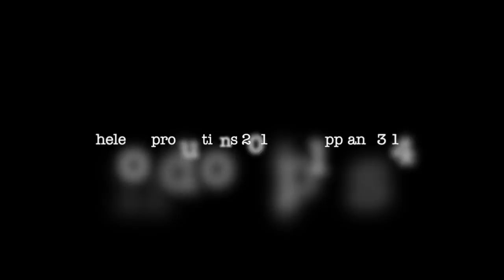TIM Pavino singing, "How Did You Know" | REACTION vids with Bruddah Sam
My personal reaction to Tim Pavino singing, “How Did You Know"

SPECIAL MAHALO RECOGNITION to Audie Gemora for sharing this video!

I “Bruddah Sam” do not own or claim to own the video represented in my reaction video. I am simply reacting to what was produced and posted. ALL credits do go to the originator/producer of the video posted (see original video link above). I withdraw all claims except for which is solely mine; which may be represented through words, a statement, and/or clothing.

QUICK BIO on BRUDDAH SAM:
Local Filipino (Ilocano) bruddah born and raised in Hawaii. You start talking to me in Pidgin, I going answer you back in pidgin too brah haha!

I'm a musician, emcee, baker, chef, graphic designer, photographer and florist.

Google+: @BruddahSam

REACTION VIDS:
As a fellow musician, I've heard great voices in my lifetime and also have had the honor and been blessed to play the piano for some of them.  I have great appreciation for great vocals both young and old.  If you've got some suggestions, please send them my way and I’ll try my best to get to them! No negativity please or your comments will be removed.  Thank you!